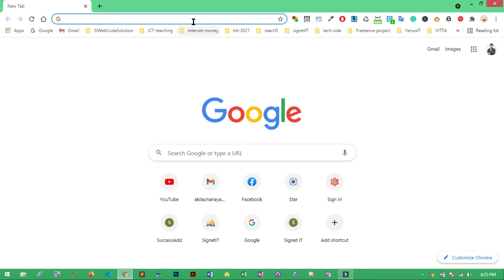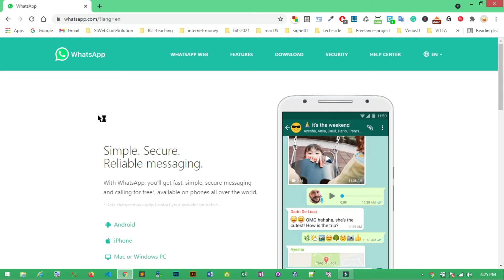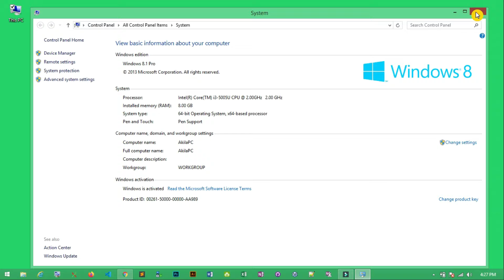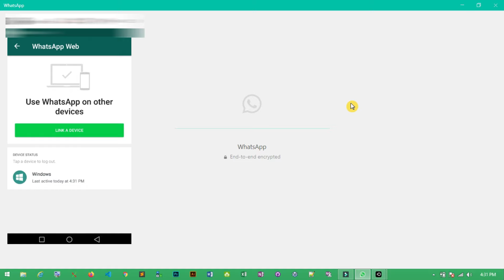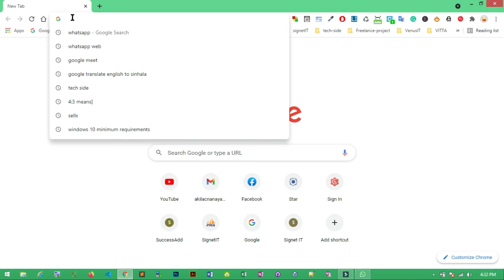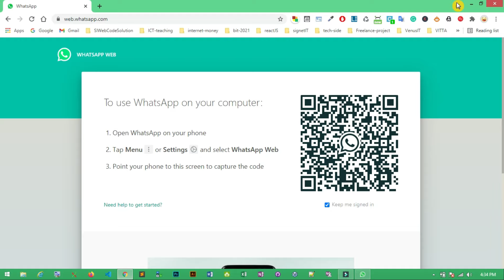පරිගනකයට Whatsapp දාමු.. | How to Install Whatsapp on PC in Sinhala | Whatsapp Web | Tech Side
In this video,you will learn how to download and install whatsapp on pc, windows pc, computer, laptop in sinhala | Tech Side
And also you will learn how to install whatsapp web on pc, windows pc, and laptop in sinahala.

how can I install Whatsapp on my laptop computer pc?How to use WhatsApp on laptop?how to install whatsapp to laptop?How to use WhatsApp on laptop, how to use whatsapp in sinhala

සිංහලෙන් ICT ඉගෙන ගන්න ලංකාවේ හොදම Youtube චැනල් එක